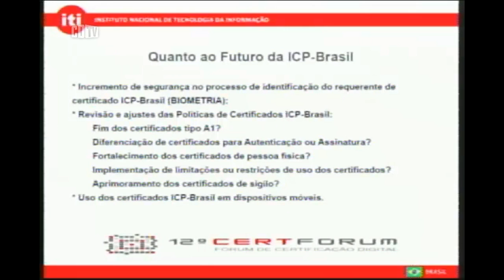Biometria será adotada para evitar fraude no certificado digital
O Instituto Nacional de Tecnologia da Informação (ITI), Autoridade-Raíz da Infraestrutura de Chaves Públicas Brasileira, estuda a adoção da biometria no processo de identificação e autenticação do requerente ao certificado digital.

Segundo Maurício Coelho, diretor da Infraestrutura de Chaves Públicas do ITI, ainda não foi definido que tipo de biometria será adotado, mas o processo de identificação do requerente tem sido o elo mais fraco da corrente, na questão da garantia da segurança dos certificados digitais e o instituto pretende regular o problema.

Maurício Coelho falou nesta quarta-feira, 28/05, sobre o tema: "Sistema de Certificação Digital Brasileiro - ICP-Brasil", durante o 12º CertForum - Fórum de Certificação Digital, realizado em Brasília. CDTV gravou a apresentação do diretor e destaca sua preocupação com a questão do uso da biometria na identificação de requerentes aos certificados digitais: